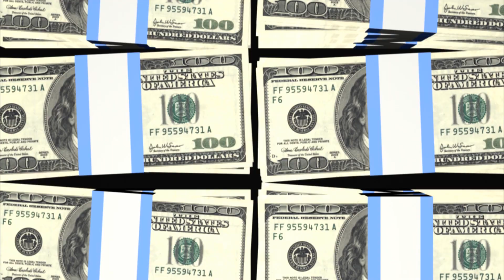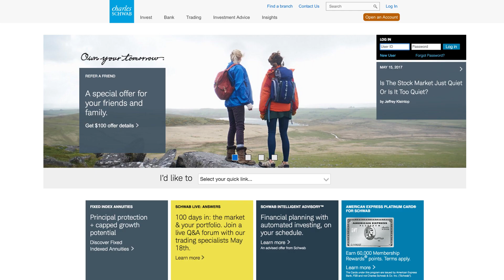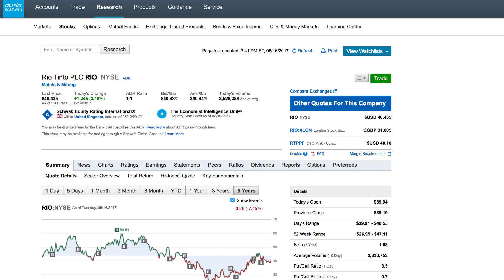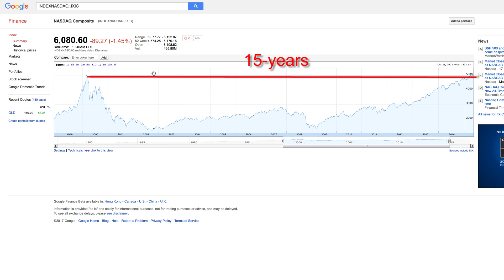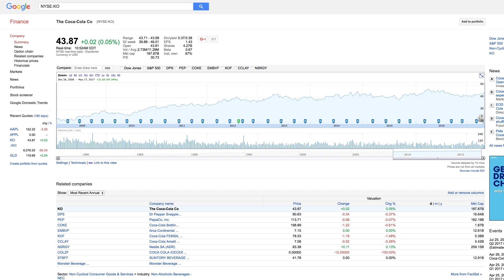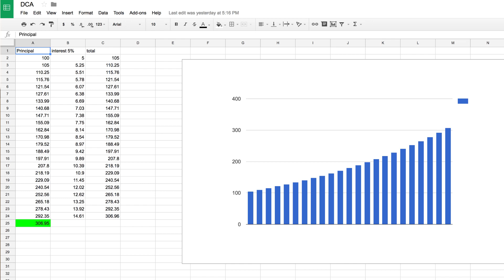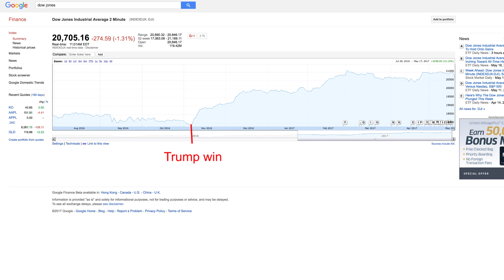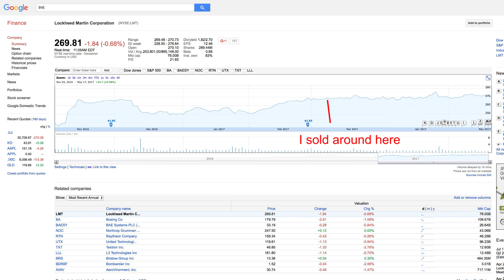The Basics of Investing in the Stock Market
We look at the basics of investing in stocks and shares, including how stocks and funds earn money, stocks VS Mutual Funds VS ETF's, how to analyze a stock and several investing strategies. Many of these stock investing strategies are suitable for small amounts of money.